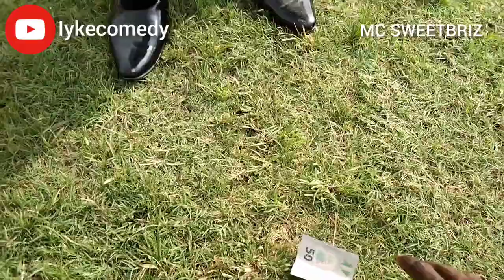Alaye 3 🤣😂🤣😂 Iykecomedy